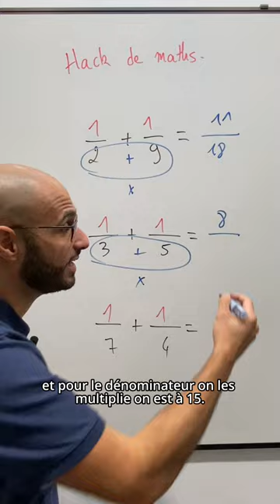HACK : 1/2 + 1/9 en quelques secondes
Nouvelle feinte sur le calcul de fractions : Additionner 2 fractions dont le numérateur est 1.